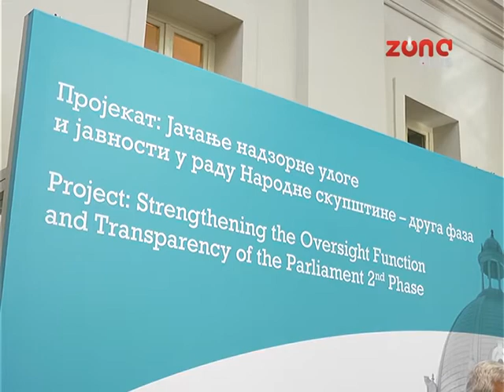KAKO BITI DOBAR ODBORNIK?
Kako unaprediti rad lokalnih odbornika i približiti ih gradjanima i njihovim potrebama teme su o kojima se raspravlja na seminaru u niškom Oficirskom domu, na kojem učestvuje oko 400 lokalnih odbronika iz 45 lokalnih samouprava u Srbiji. Obuka se organizuje u okviru druge faze projekta "Jačanje nadzorne uloge i javnosti u radu Narodne skupštine" koji organizuje UNDP uz finansijsku podršku Švajcarske agencije za razvoj i saradnju.